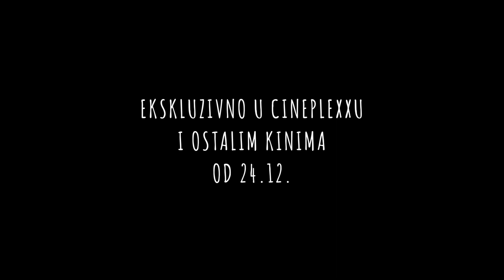PORED MENE TLR 3